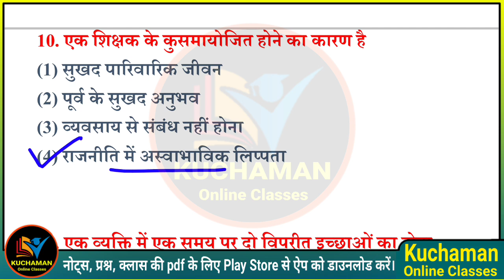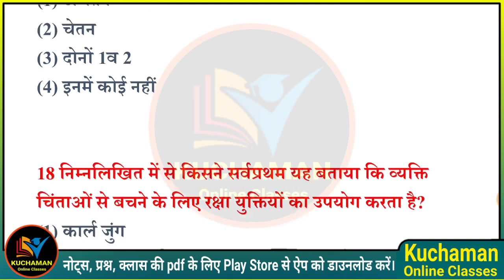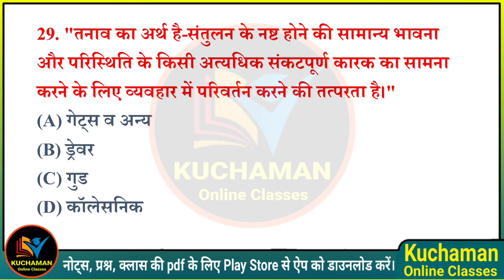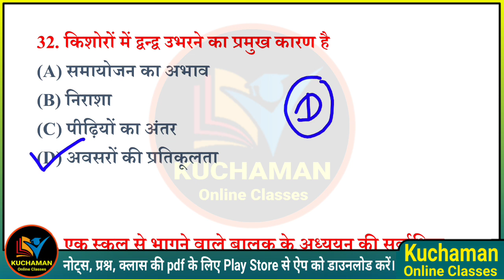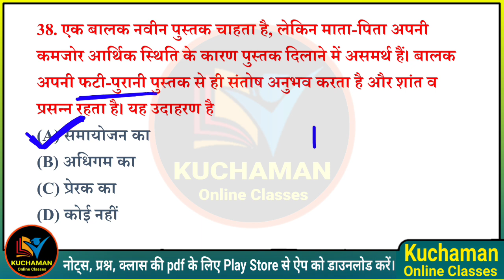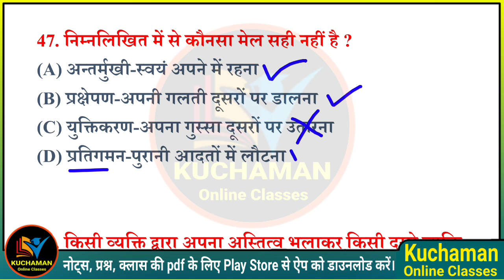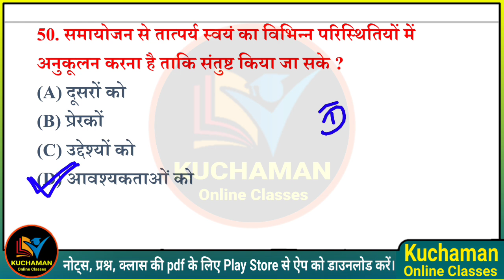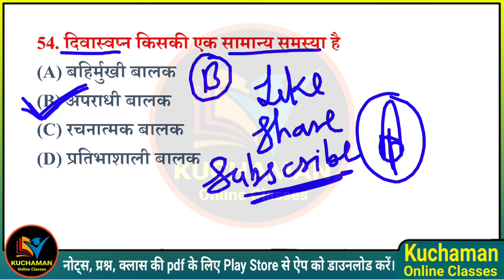REET 2022, शिक्षक ग्रेड 2nd शिक्षा मनोविज्ञान । समायोजन के महत्वपूर्ण प्रश्न । Samayojan Questions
Kuchaman Online Classes अब Mobile Application पर, आज ही download करे